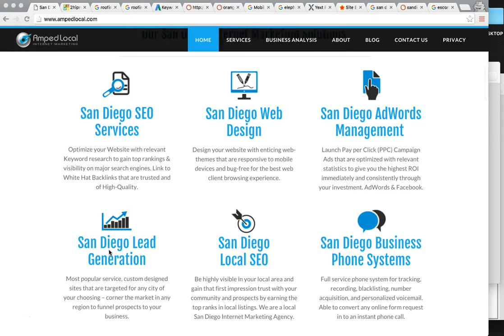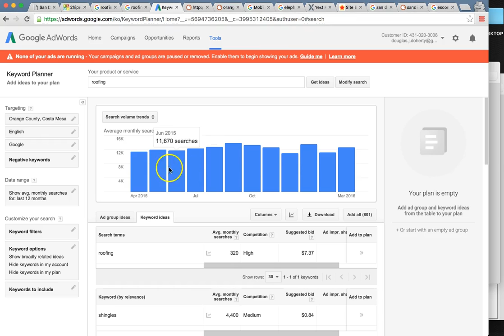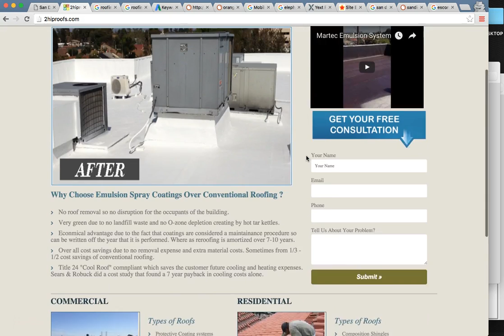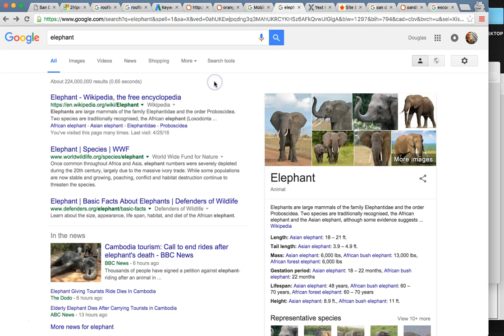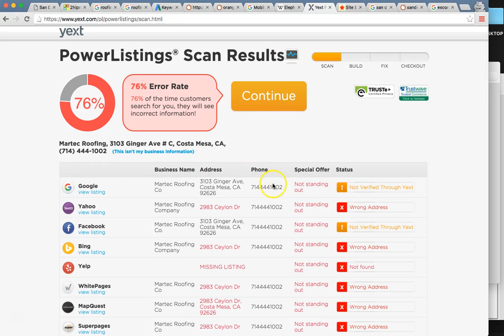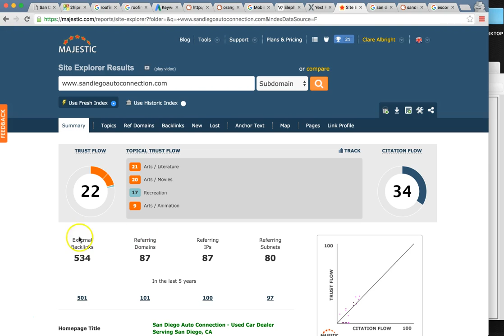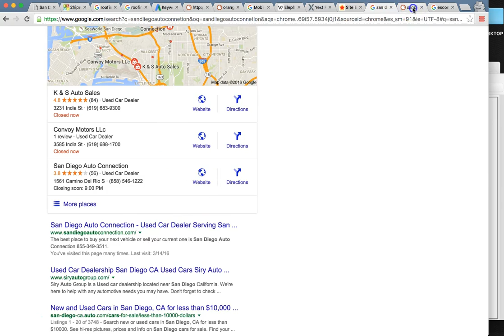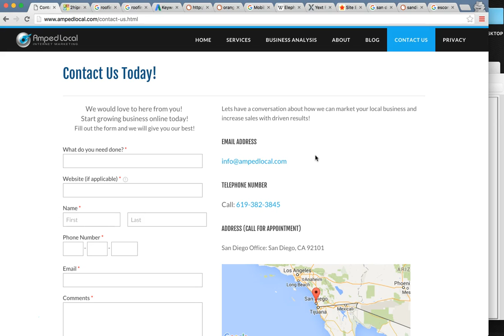SEO Expert Costa Mesa, CA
Amped Local is a professional SEO company in Costa Mesa, California. Our SEO Experts are trusted and experienced in Search Engine Optimization services, Local Marketing, AdWords Management, Facebook Ads, Local SEO, and Digital Marketing. We would love to help grow your business, expand and increase sales. This is a small business marketing agency in Costa Mesa, CA that helps local businesses earn page 1 ranking in google. We are experts in national and global SEO marketing as well. Internet Marketing is our passion and we service all of San Diego, Los Angeles, California, and United States.